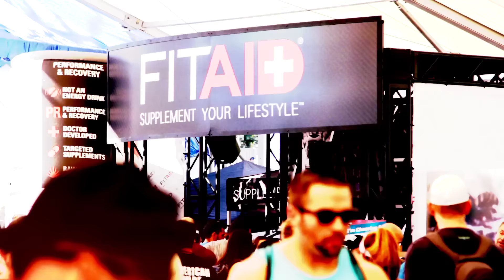FitAID Morning Show Ep.18 (WZA Day 1): Coach Jason Leydon of CrossFit Milford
Wodapalooza Day 1 - 'FitAID Morning Show' host Kenny Santucci and LifeAIDBevCo. President Aaron Hinde speak with TeamFitAID coach, founder and head trainer at CrossFit Milford, Jason Leydon.